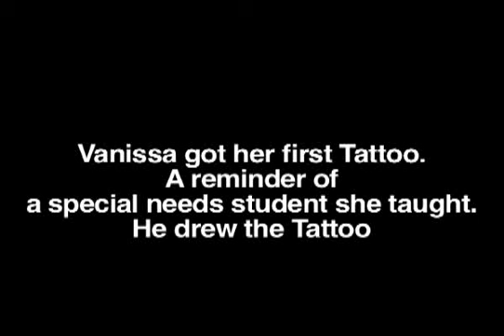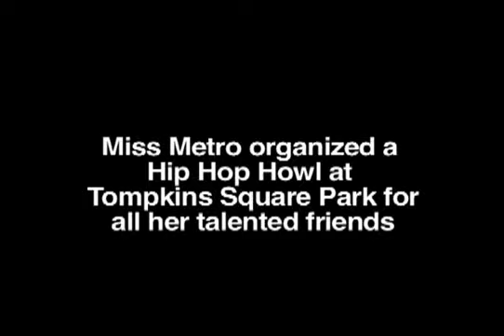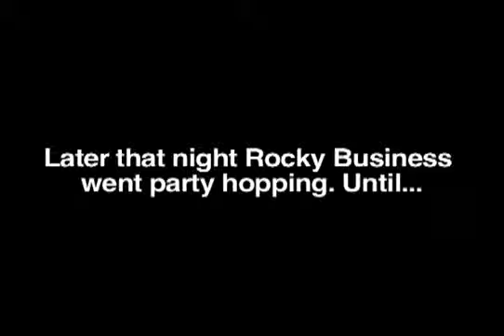Life at the end of summer 09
I document a few friends to see what they did on the unofficial last weekend of sumer 2009.  Featuring Joya Bravo, Vanissa Chan, Miss Metro, Rocky Business and the Hip Hop Howl festival.  Soundtrack by Joya Bravo.